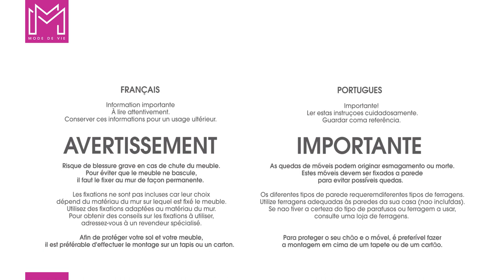Notice de montage - Meuble 4 cases Cubyx Mode de Vie| Bricomarché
Découvrez le meuble 4 cases de la gamme Cubyx Mode de vie.

Existe aussi en 2, 3, 6 et 8 cases (coloris blanc ou chêne).

Bricomarché vous simplifie la vie en vous présentant le montage du meuble Cubyx 4 cases Mode de Vie en vidéo.